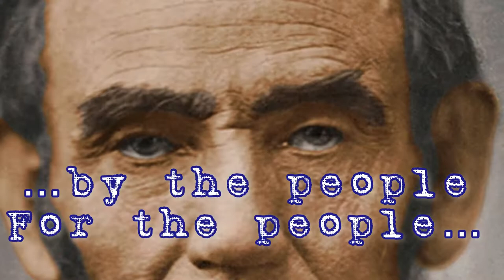Become a Citizen Journalist at [your]news Media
Are you a journalist? Writer? Blogger? Are you willing and ready to report just the facts on stories you know the public wants to know about? Learn more about how you can get paid to do what you love! Visit yournews.com for more details and information.